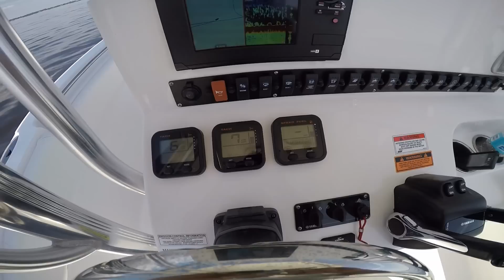Sea Hunt Game Fish 25 Beautiful Boat Virtual water test video